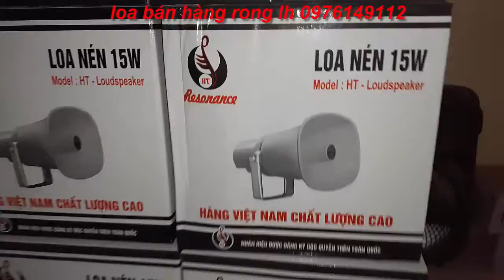loa bán hàng rong bánh giò , bánh mỳ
Âmly loa bẫy chim, loa mua bán hàng rong  LH 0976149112